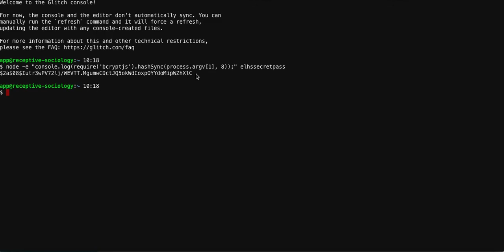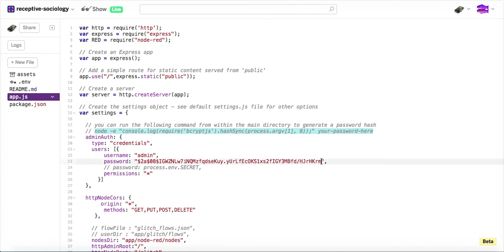Node-RED Setup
This shows how to get started with Node-RED on Glitch.